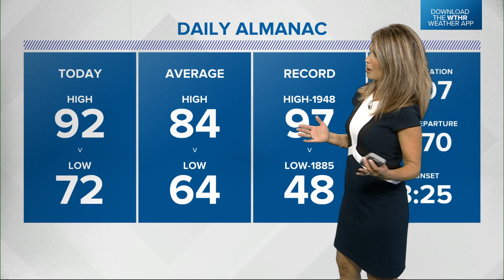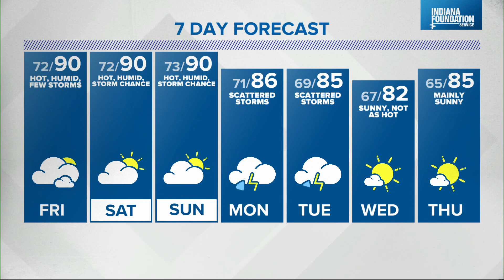Live Doppler 13 Weather Forecast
A stormy Thursday left much needed rain in several areas.